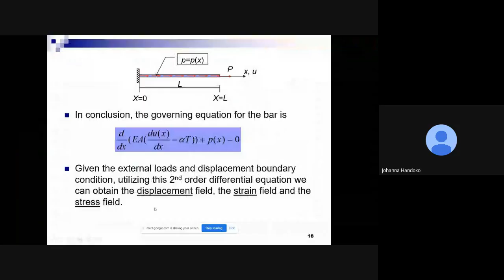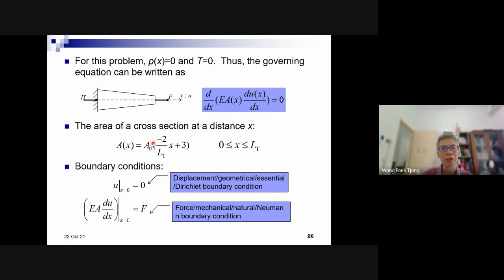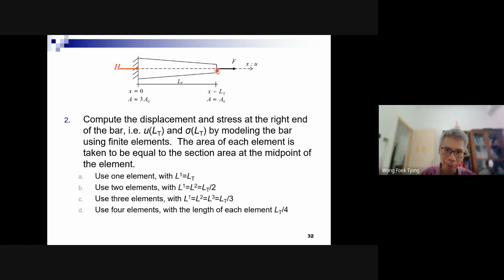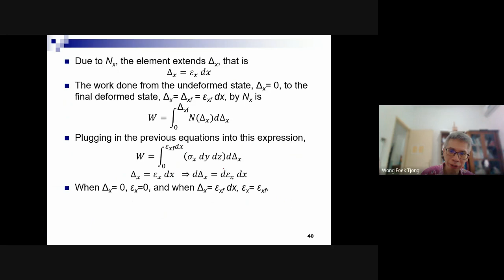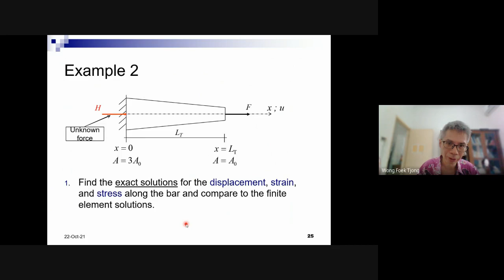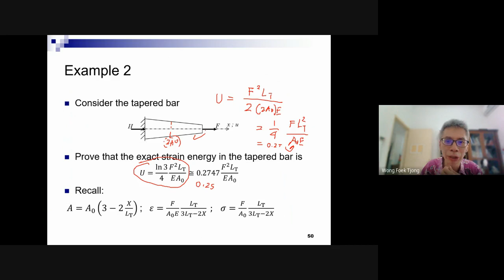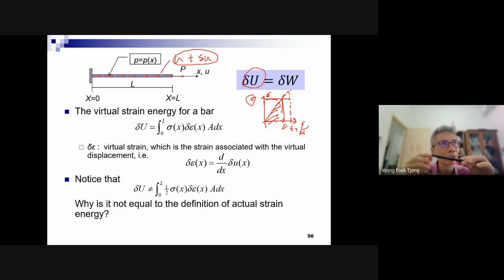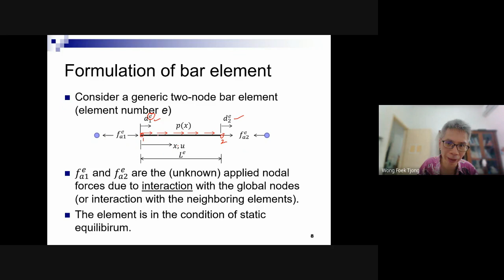Lecture 9 Axial Deformation Bar Model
This video addresses the strong form of the bar governing equations, strain energy in the bar model, and the weak form of the bar governing equations.